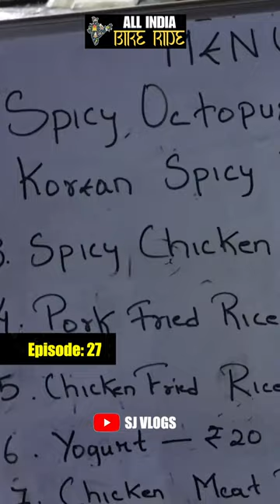Ep:27 - Nagaland ki Local Market 😵‍💫😦